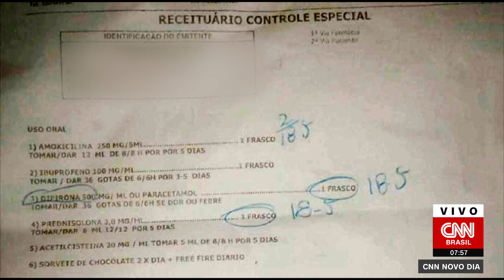Médico é afastado após receitar sorvete para criança na Grande SP | CNN NOVO DIA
Um médico de Osasco foi afastado do hospital após receitar para criança sorvete de chocolate e o jogo Free Fire. A criança apresentava sinais de gripe e crise de vômito. O Conselho Nacional de Medicina disse que está investigando o caso.